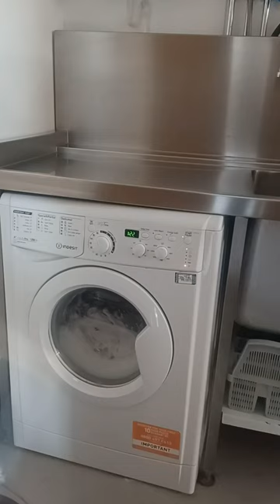Indesit washing machine washing